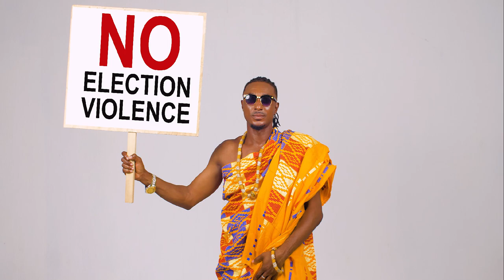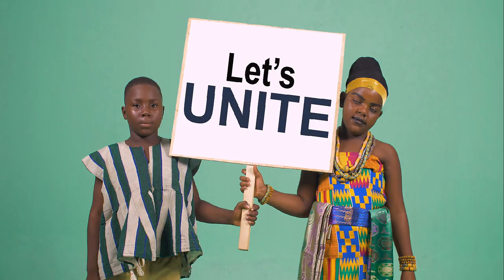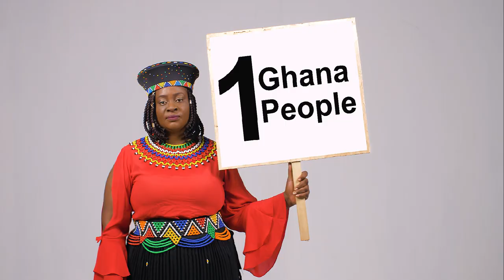Assanqoma - GHANA FIRST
Let Ghana have a free, fair and peaceful elections. Ghana first!